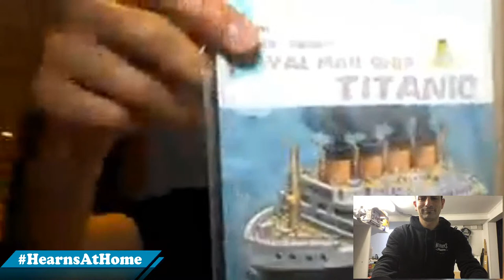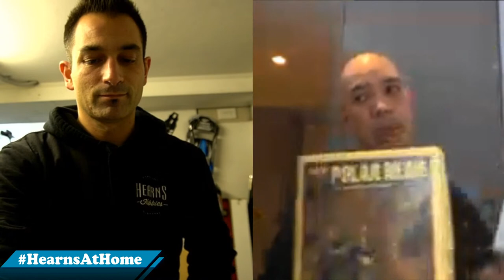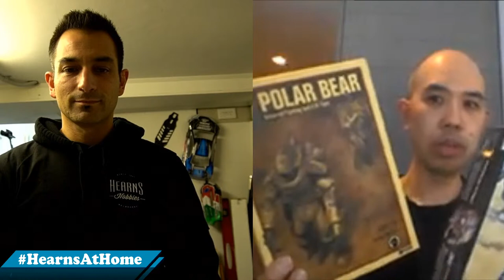New Bittydesign | Nic` shed and BJ Plastic Kits collection |What is at HearnsAtHome Live #1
Live on Friday 7 of August 2020

This week we are going live from Home!

Welcome to this series of hearnsAtHome.

This year will be remembered for all of us a very different one due to the current Pandemic.

We had to move our production at home as we are in current in Lockdown here in Melbourne - Australia.

We had to prepare this episode really quickly so check it out and let us know what you think, we will back every Friday night at 8.30pm.

Comment and suggest what next!

PS. Streaming quality will improve as we go along!

If you want to see what else was mentioned remember to sign up to our newsletter for a more in-depth look, while also finding out whats new and upcoming at hearns!